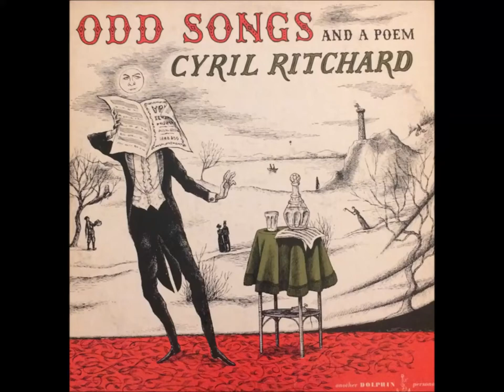Cyril Ritchard and Elaine Dunn with Stuart Ross (piano) – You're So Much a Part of Me, 1954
Music and lyrics by Richard Adler and Jerry Ross. Written for the Broadway revue John Murray Anderson's Almanac (1953), where it was sung by Dunn.